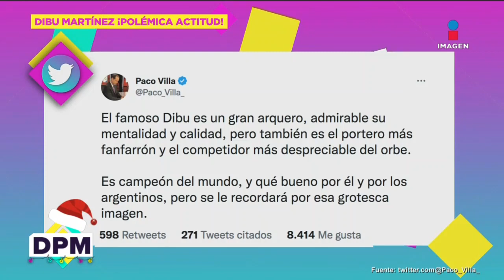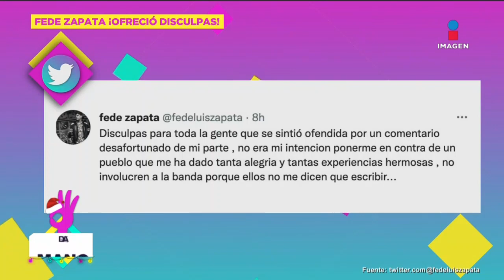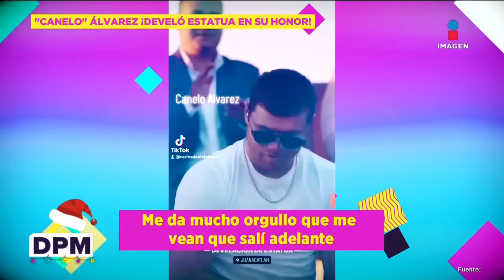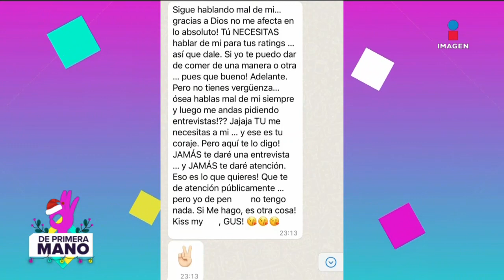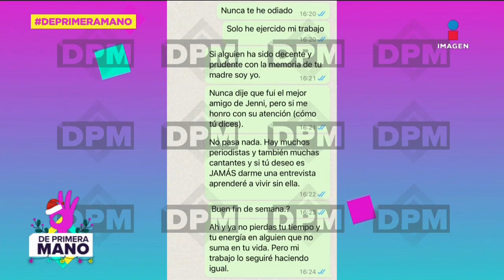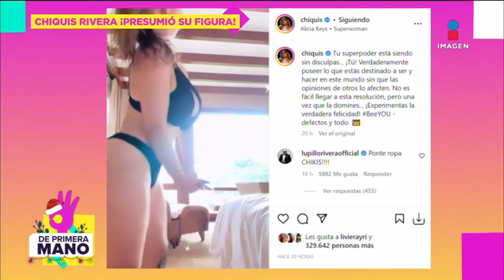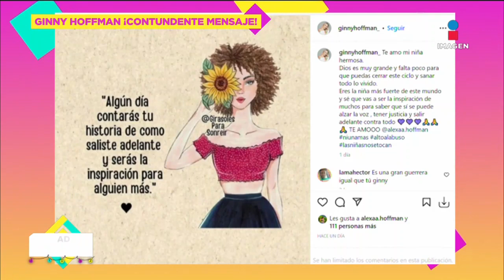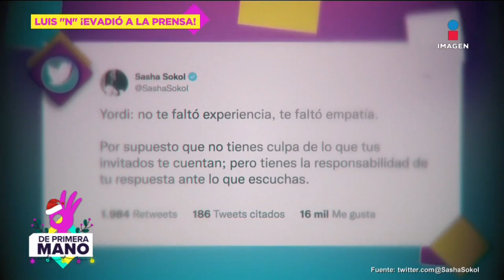¿Maki molesta con Soler? | De Primera Mano | Programa 21 de diciembre 2022